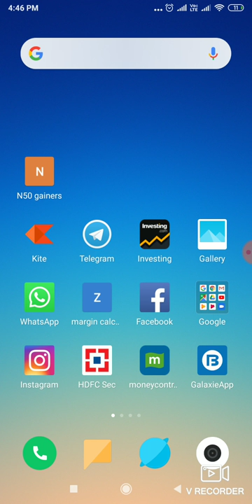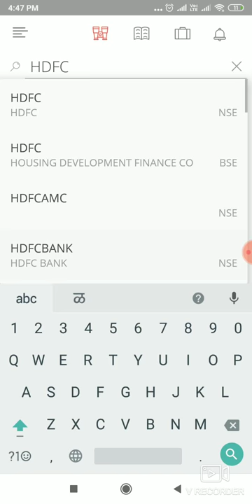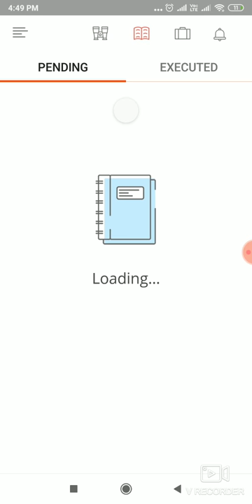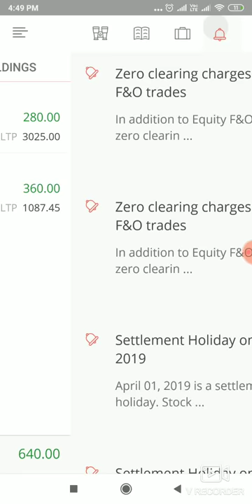Short info about zerodha android app .KITE hindi